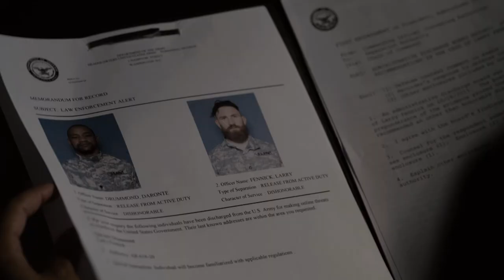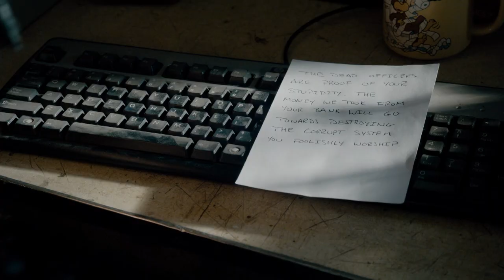犯罪者グループを制圧せよ！「S.W.A.T. シーズン1」【Episode 1】厳選名シーン！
「S.W.A.T.　シーズン5」2023/7/5（水）デジタル配信開始 / 8月2日（水）レンタル開始

「S.W.A.T. 　シーズン1」デジタル配信／DVD発売中

【シーズン1　Episode 1】
S.W.A.T. 緊急出動！ / PILOT

応援要請を受けてバックの率いるSWATチームが出動。
犯罪者グループの1人を追いかけたバックは、誤って無関係な黒人少年を撃ってしまう。
バックの部下で黒人のホンドーは、救急車を待っていては間に合わないと判断、撃たれた少年を自ら病院に運ぶ。
翌日、SWATチームの責任者ヒックスは突然記者会見を開き、バックを懲戒免職処分とし、ホンドーを新たなリーダーに任命すると発表する。

■スタッフ
企画／脚本／製作総指揮: アーロン・ラサーン・トーマス
企画／製作総指揮: ショーン・ライアン
監督／製作総指揮: ジャスティン・リン
製作: シェマー・ムーア

■キャスト
ダニエル・“ホンドー”・ハレルソン: シェマー・ムーア(咲野 俊介)
ジェシカ・コルテス: ステファニー・シグマン(本田 貴子)
ジム・ストリート: アレックス・ラッセル(相葉 裕樹)
クリスティーナ・“クリス”・アロンソ: リナ・エスコ(種市 桃子)
ドミニク・ルカ: ケニー・ジョンソン(西村 太佑)
ジェフ・マムフォード: ピーター・オノラティ(白熊 寛嗣)
ヴィクター・タン: デヴィッド・リム(手塚 ヒロミチ)
デヴィッド・“ディーコン”・ケイ: ジェイ・ハリントン(加藤 和樹)